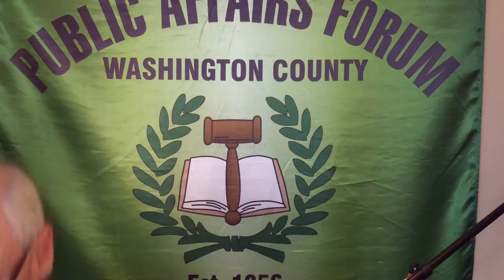Innocence Project at the Washington County Forum February 9th, 2015